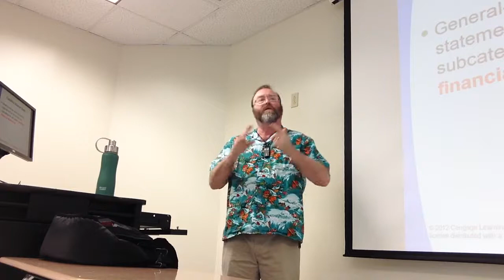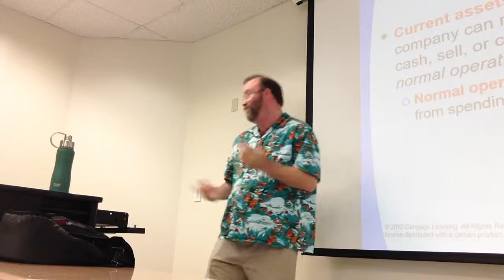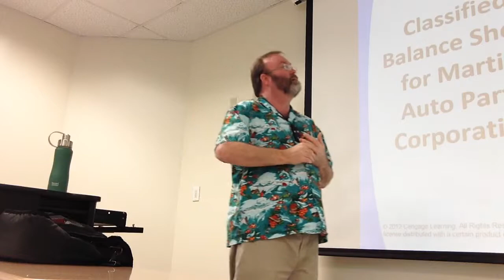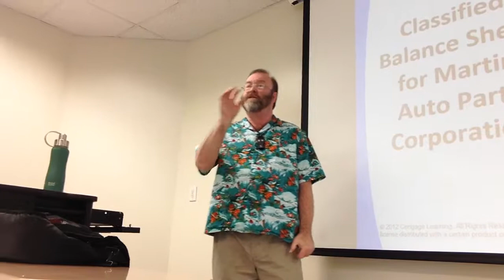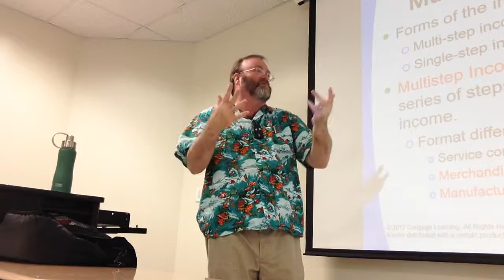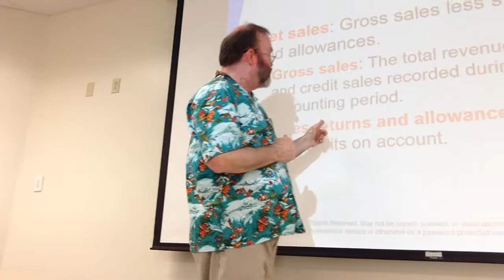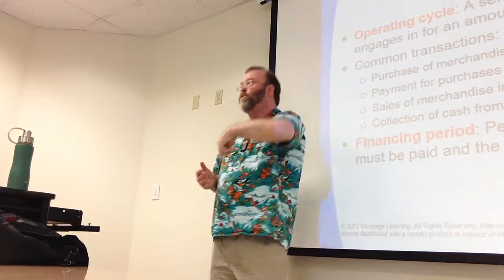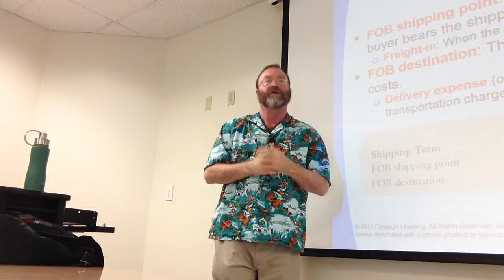ACCT2311 Chapters 4 5 Class 1